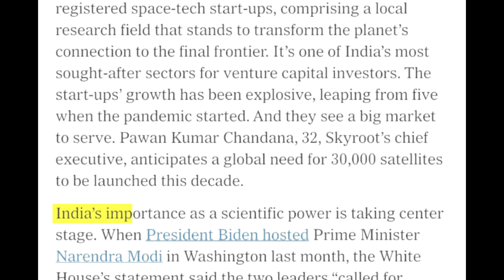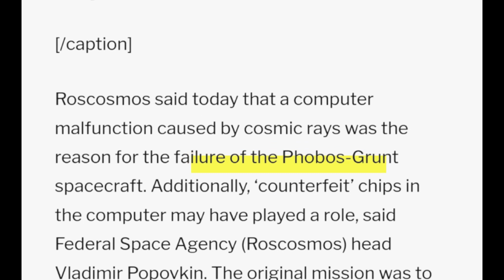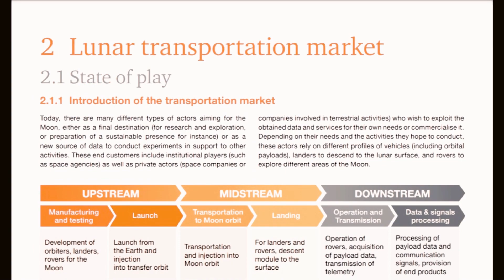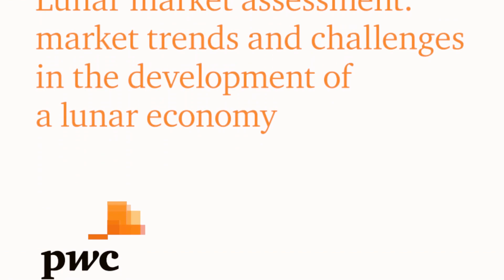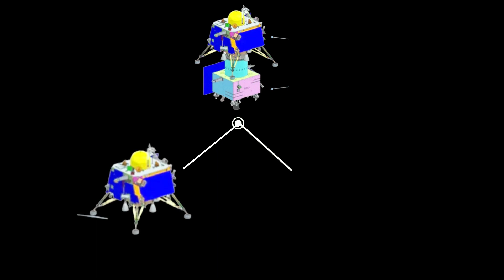CHANDRAYAAN 3 MISSION : REASONS FOR MOON MISSIONS: ISRO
On jULY 14, 2023, THE iNDIAN SPACE RESEARCH ORGANIZATION (ISRO) launched its Chandrayaan-3 mission with the ambitious goal of achieving a "soft" landing on the Moon's southern pole. The launch took place at the Satish Dhawan Space Centre (SDSC) located in Andhra Pradesh.

The upcoming journey to the Moon is expected to span around 42 days. If the landing proves successful, India will join an exclusive group of nations – the United States, Russia, and China – that have accomplished this remarkable feat before. Simultaneously Russia after almost 47 years has also launched its Luna 25 mission almost after a month of launch of Chandrayaan 3. If Russia’s mission is successful Luna 25 will land on moon on 21st August while Chandrayan 3 is expected to land on 23rd August.

In this video we are going to explore
1. History of Chandrayan project - Since being first launched by our former prime minister Late Shri Atal Bihari Vajpaye, ISRO has come a long way to launching the Chandrayan -3
2. Lunar Economy - We are going to explore the reasons for the growing interest of various nations in the lunar economy.
3. Technicalities of Chandrayan -3 - We will understand the Lander - Rover module and how Chandrayan -3 plans to soft launch on the moon.